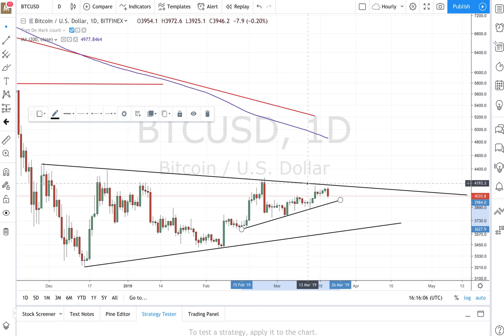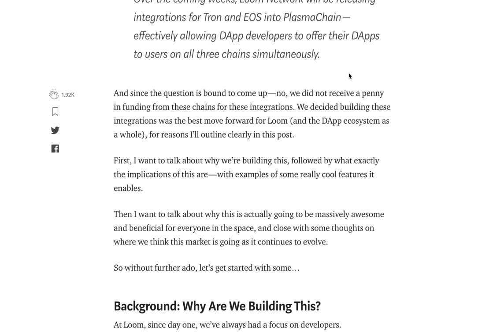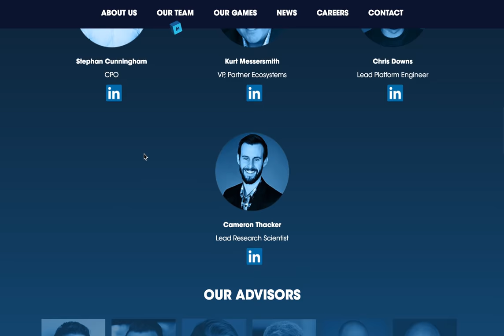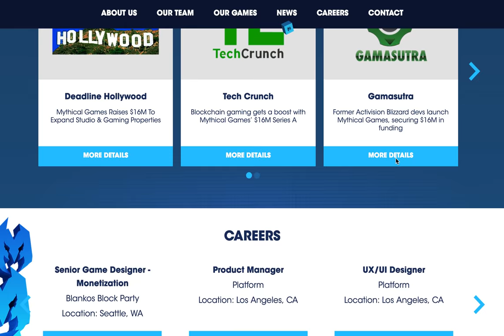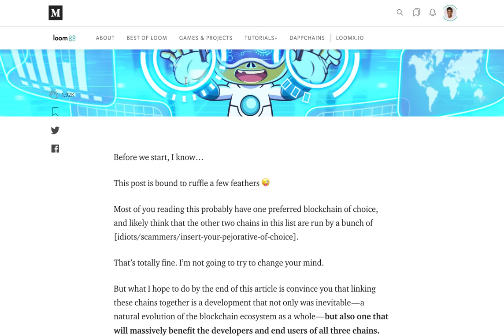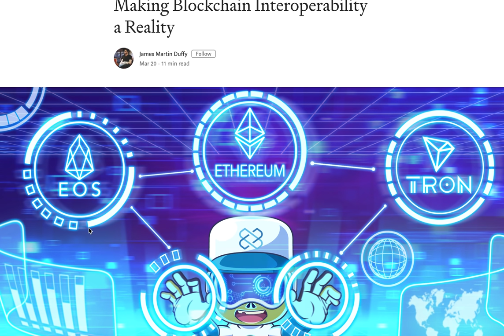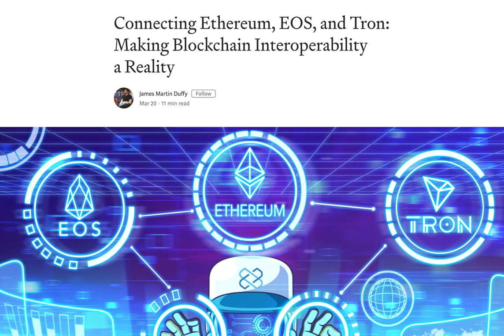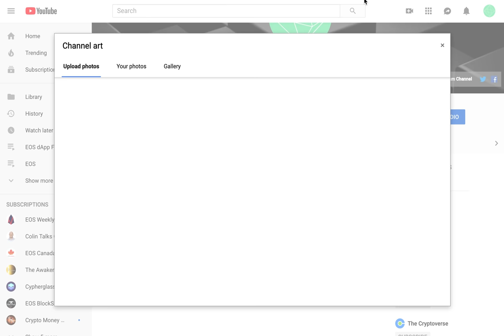Market is softening again, LOOM integrating EOS and state of EOS dApps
We are back with a short update on EOS ecosystem. We have a quick look at market conditions and have a look at EOS ecosystem and dApps. We discuss how the wider community is accepting EOS more and more everyday. We discuss why it is a great time to be developing on EOS and how to join.